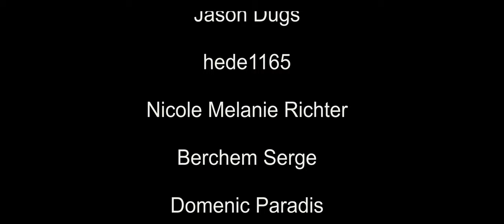Vollgepackt mit tollen Sachen - Subsistence deutsch #042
Und wieder wird ein Flieger geplündert in Subsistence.